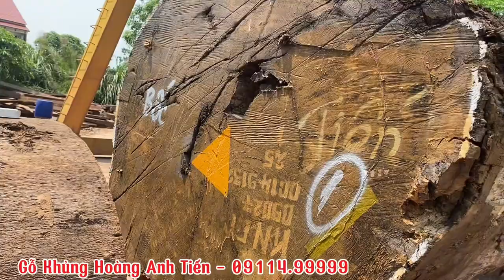Tiếp tục cập bến cây Gõ Ekop Naga khủng long dài 12 mét vanh 800 phục vụ các bác